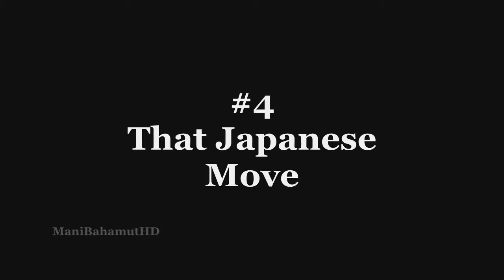The Top 15 Moves of STIGMA/Shane Storm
- Facebook STIGMA/Shane Storm Moves. As u can see, the Jackhammer wasn´t perfect, but was.